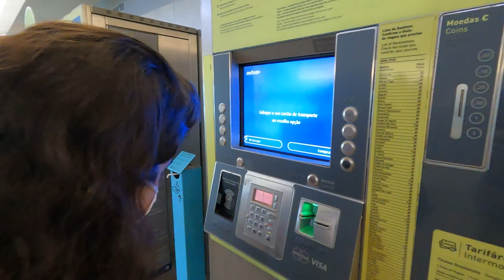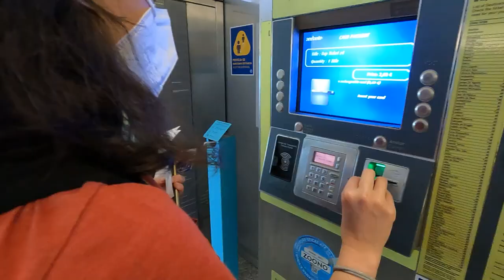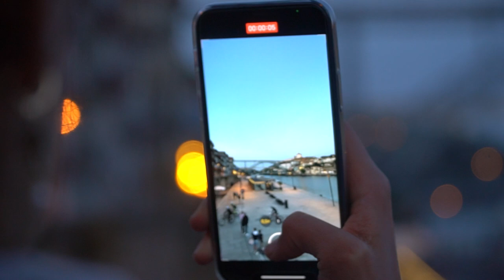BURASI AVRUPA GİBİ DEĞİL! Porto'yu Keşfediyoruz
Herkese merhaba! 🙋‍♀️🙋‍♂️ Uzun zamandır bu seyahati gözlemliyorduk. 5 yıl aradan sonra Portekiz'deyiz. Yalnız burası Avrupa gibi değil! Porto'yu keşfediyoruz, bu keşfimize sizi de dahil etmek istedik. 😊

Umarım videomuzda verdiğimiz bilgileri faydalı bulmuşsunuzdur... 🙋‍♀️🙋‍♂️

Eğer bizi ilk kez izliyorsanız, biz Bahar ve Serkan Beyde ve kanalımızda Almanya'daki yaşantımızdaki deneyimlerimizi, seyahatlerimizi ve deneyimlerimizi paylaşıyoruz. 😊

👉PARA TRANSFERİ: Türkiye'den Almanya'ya ya da Almanya'dan Türkiye'ye güvenli bir şekilde para gönderme linki Transferwise
👉 BOOKING KODUMUZU SİZ DE KULLANABİLİRSİNİZ 😊

Ayrıca şu videolarımıza da göz atmayı unutmayın:)

SEYAHAT HİKAYELERİ HAKKINDA:
Gezip tozup, yaşadıklarını kendi süzgecinden geçiren ve insanlara seyahat konusunda ilham vermek isteyen, yaşamlarına şu anda Almanya'da devam eden genç gezgin çiftin hikayelerinden oluşuyor Seyahat Hikayeleri. Hem blogdan oluşuyor hem de YouTube kanalından. Bu kanalda her Salı günü bir gezi videosu veya seyahat üzerine tüyolarımızı içeren yeni bir içerik göreceksiniz.

İçinde yalnızca seyahatlerimizden gözlemlerimizin yer almayacağı Seyahat Hikayeleri'nde, hayatın içinden kesitler ve yurt dışında yaşamaya yönelik gözlemlerimizi de paylaşacağız.